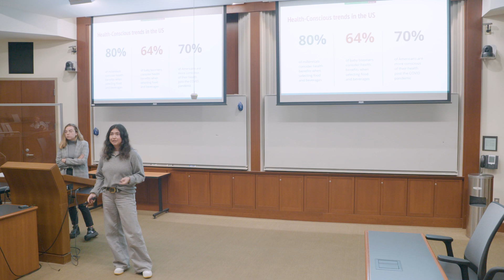Jade Barnblatt MBA '24 and her Freeman Experience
Jade Barnblatt, a second-year MBA student at Tulane's Freeman School of Business, describes why she chose Freeman, her experiences in her courses and how it has set her on a career path.